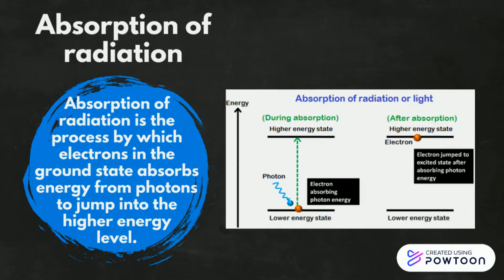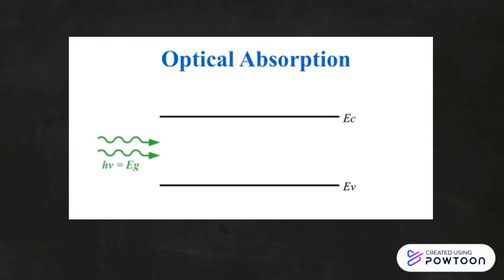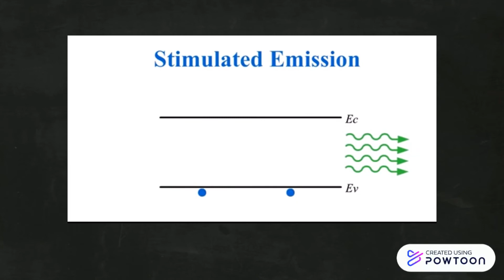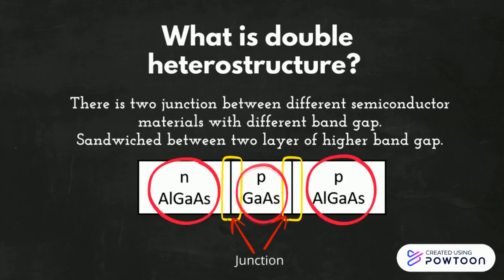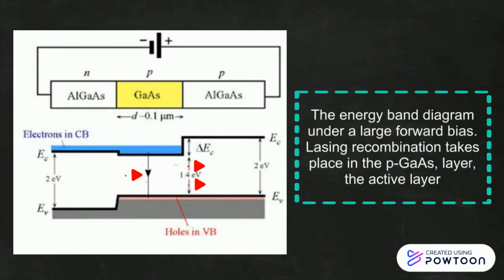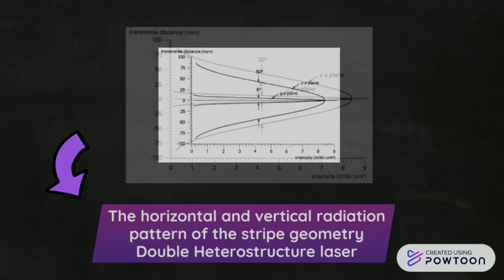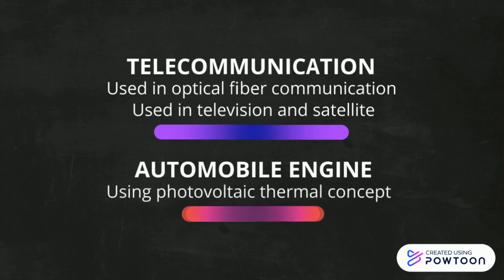Double Heterostructure Laser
Video Assignment Group 2
Group Members:
1. Muhammad Hafizh bin Abd Kadir (1162134)
2. Muhammad Hazim bin Sharipan (1160550)
3. Siti Sarah binti Abdul Hadi (1160549)
4. Puteri A’isyah binti Megat Mahmud (1160562)